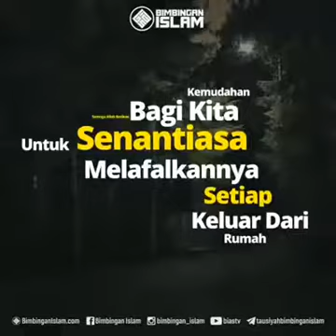Bodyguard umat muslim hanyalah ALLAH